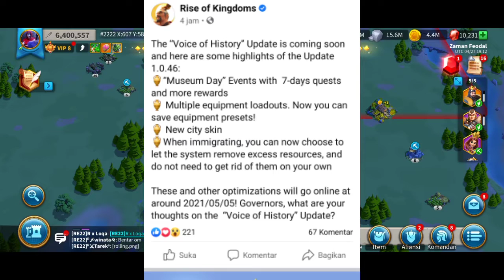Berbahagialah Para Penguna Cavalry Karena Ada Skin Kota Terbaru di Update Nanti | Rise Of Kingdoms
Link Support Chanel MCD Gamez
Yang Mau Sawer bisa lewat
via Gopay,OVO,Link Aja Dan Dana:

Terimakasih Buat Yang Sudah Sawer
Semoga Rezeki kalian di lancarkan Selalu Amin.

~Jual SDA KD 2222:
Bisa langsung PM Saya
Bayar Via Gopay/Banking
Murah meriah.

Welcome Chanel MCD Gamez
       Jangan Lupa Subrek

Intro audio:🎶
DJ Body Back Funky Hard Style

Outro audio:🎶
DJ uncover

_-_-_-_-Jangan Lupa Guys-_-_-_-_-
_-_-_-_-_-_-FOLLOW-_-_-_-_-_-_-

Terimakasih yang sudah support Chanel ini. Jangan kapok untuk  kembali ke Chanel ini ya guys.